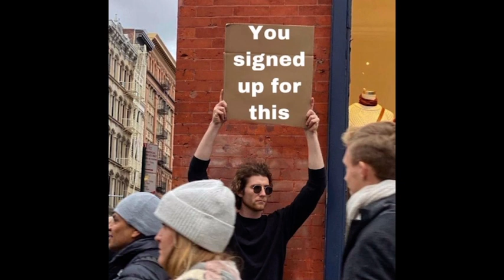The real Oussama has finally arrived 🫠 90 Day Fiancé: The Other Way S4 Ep12 Recap and Review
Oussama is done being “nice.” He’s giving Debbie the “put up or shut up” treatment 😩 Let’s talk about it